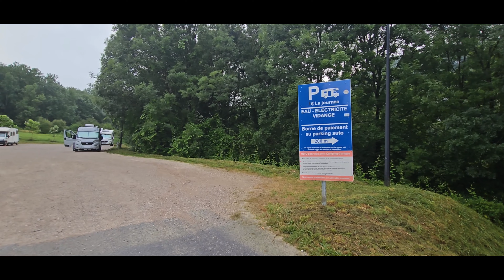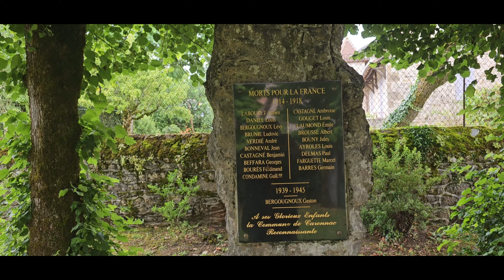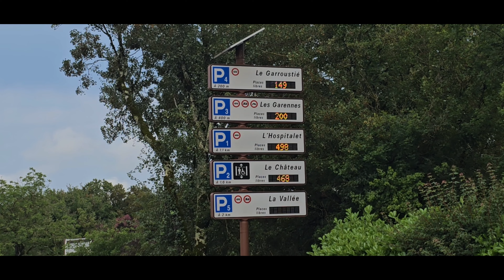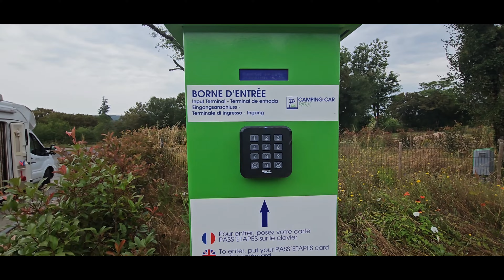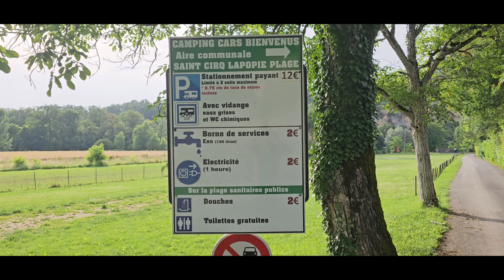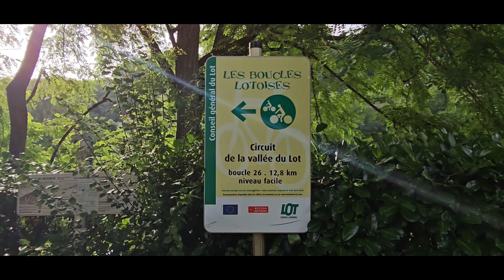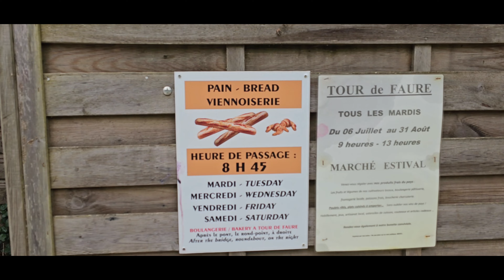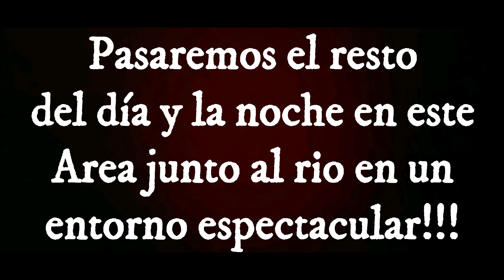11° Viaje a Francia. Carennac, Rocamadour y Saint-Cirq-Lapopie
CircaDuo# ViajeaFrancia# Carennac# Rocamadour# Saint-Cirq-Lapopie# Autocaravanas# Tessoro494# UnaVidaEnAutocaravana# Benimar# VanLife# Autocaravanista# Autocaravana#